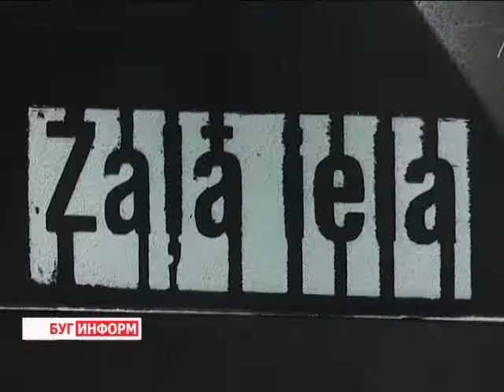2014-10-29 г. Брест. Вернисаж выставки П. Кузьмича. Телекомпания Буг-ТВ.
Искусство работы с эмалью насчитывает большую многовековую историю. Самые древние украшения были найдены во время раскопок на Кипре, датируемые 1400 - м годом до нашей эры. Считается, что именно из этих  мест эмалевая техника позднее пришла в Индию и Египет. На территории стран исторической Киевской Руси с эмалью познакомились благодаря активной торговле  с Византией.
Современные белорусские мастера продолжают работать с эмалью, делая её не только удачным дополнением, но и непосредственной частью произведения. Пётр Кузьмич – один из них. Накануне, в выставочном зале на Советской открылся вернисаж мастера.